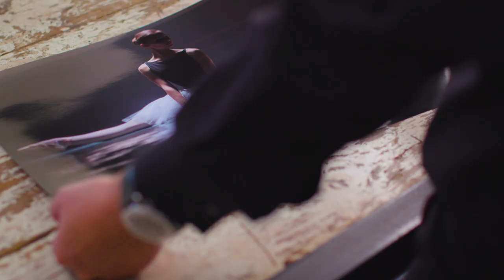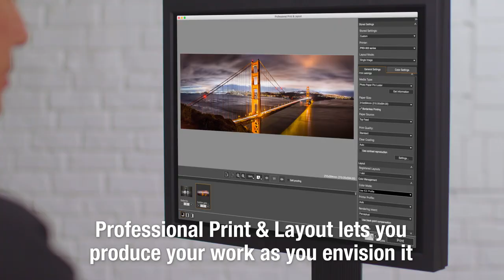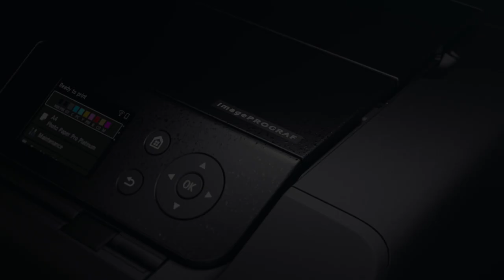Canon imagePROGRAF PRO-300 13” Professional Photographic Inkjet Printer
Take complete creative control of your images with the imagePROGRAF PRO-300 professional photo and fine art printer. The PRO-300 offers professional image quality, productivity, and outstanding workflow with a smaller footprint to consistently deliver the results your images deserve.